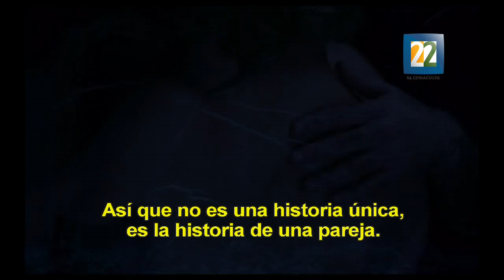Los encuentros después de media noche. La orgía de Yann Gonzalez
"Los encuentros después de media noche", dirigida por Yann González,  construye un filme que se presume con la máscara de lo erótico pero que al descubrirse muestra en su estructura la melancolía del deseo por ser parte de algo, de la pérdida, de las promesas que olvidan su sentido y del anhelo por mantener una relación viva a través del tiempo.

Reportera: Nuria Ocaña
Cámara: Fernando Troncoso
Edición: Ollincatl